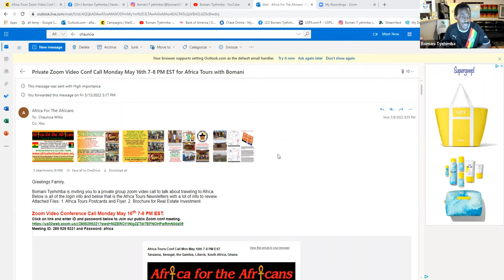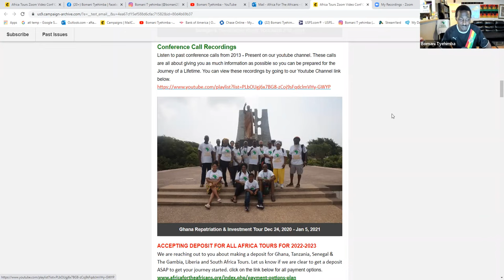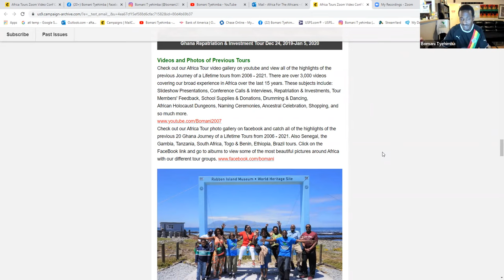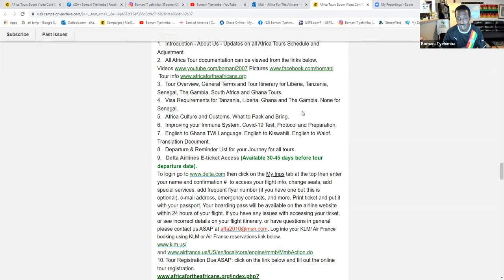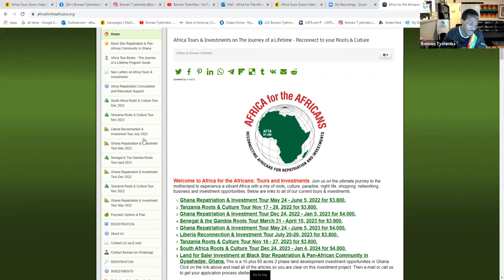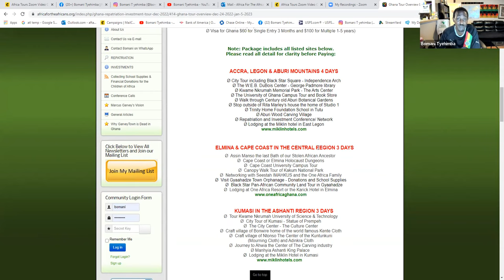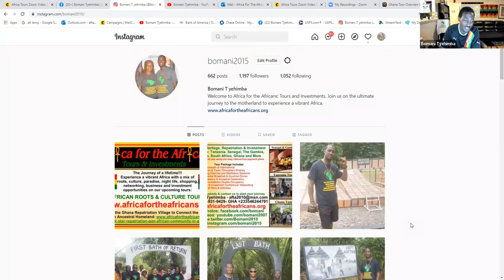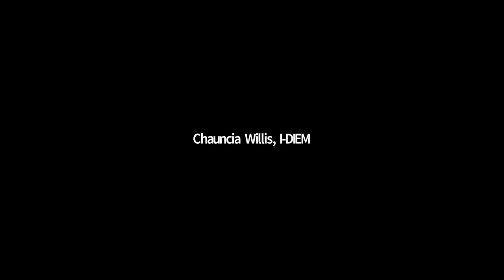Ghana Journey of a Lifetime Presentation with Bomani for Africa Tours & Investments -16 Years Strong